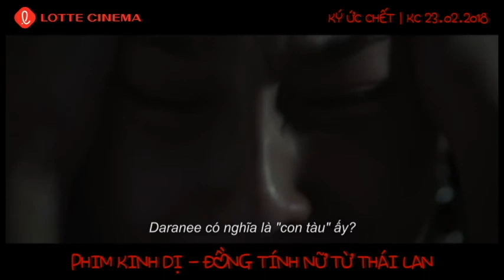KÝ ỨC CHẾT | LOTTE CINEMA KC 23.02.2018 | TRAILER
Bộ phim kinh dị tâm lý về đồng tính nữ đến từ Thái Lan, được khởi chiếu tại rạp Lotte Cinema từ 23/2